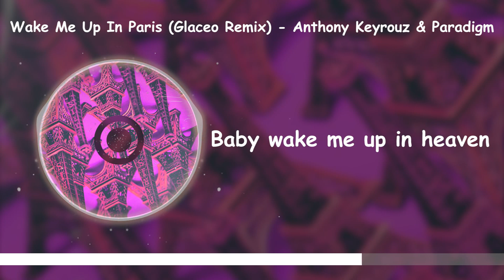Wake Me Up In Paris (Glaceo Remix) - Anthony Keyrouz & Paradigm [Lyrics]